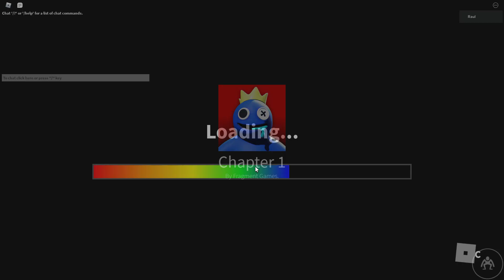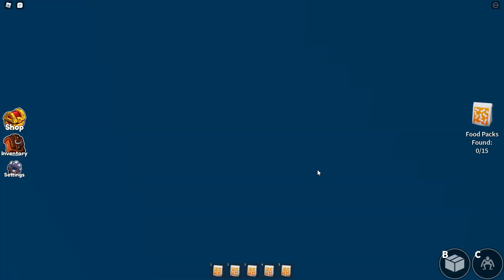Rainbow Friends | Roblox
It was supposed to be a normal field trip...
🌈 But the Rainbow Friends want to play.